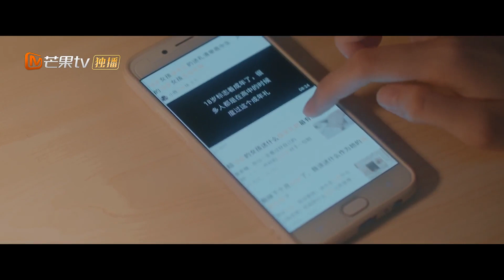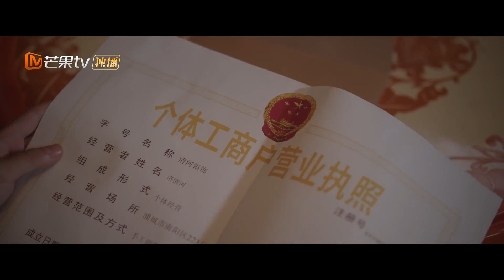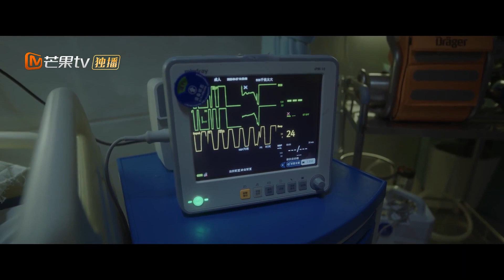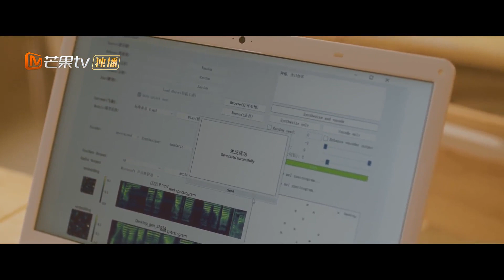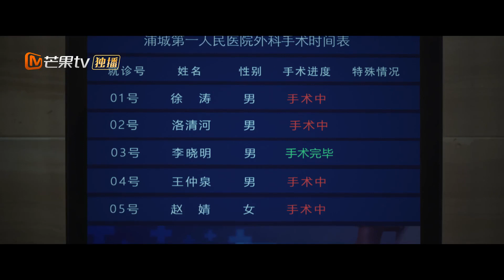【FULL】You Are Desire | Episode 08 | Zhou Yiran, Zhuang Dafei | MangoTV Philippines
【Cast】Zhou Yiran, Zhuang Dafei
【Description】Lin Yujing and Shen Juan grew together in love! Come and listen to their campus love story!